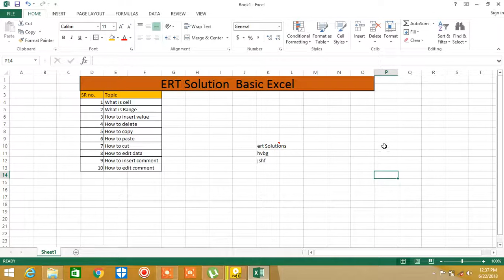How to insert comment any Excel Sheet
1)Go to any Excel  sheets.
2) click Right button of laptop and go to insert comment.
3) you can insert any comment as u required